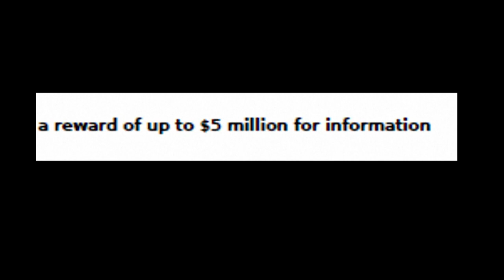Αφγανιστάν: «Καταζητούμενοι» δύο από τους επικεφαλής της νέας κυβέρνησης των Ταλιμπάν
Αναζητούνται πρόσωπα και για άλλα υπουργεία ενώ πληθαίνουν οι διαμαρτυρίες στη χώρα